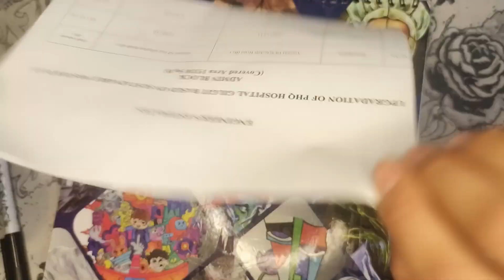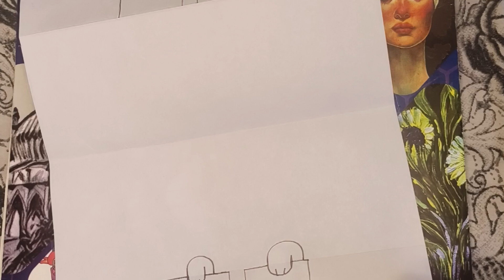Folding Christmas suprise